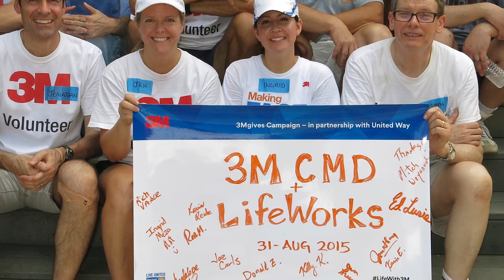2016 - Ethics in Business & Community Awards - 3M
The Ethics in Business & Community (EiBC) Award is given annually to businesses, nonprofits, and individuals who exemplify ethical practices in their official dealings and day-to-day endeavors. To find out more about the awards,